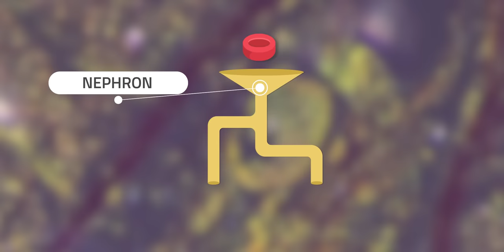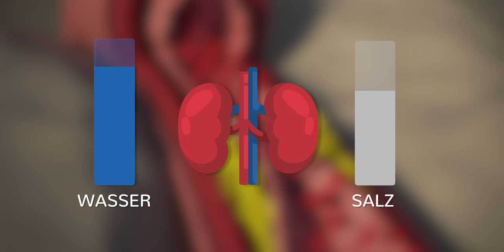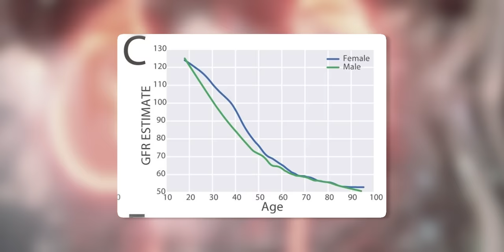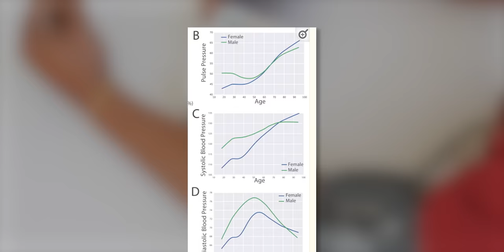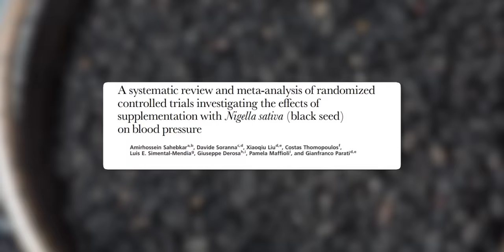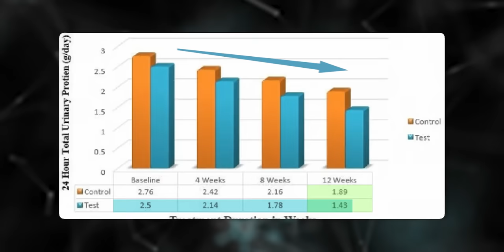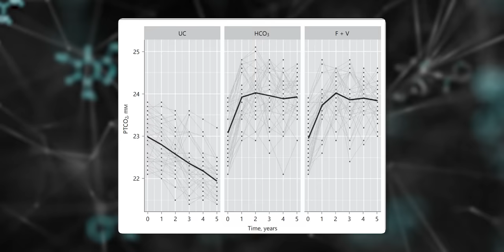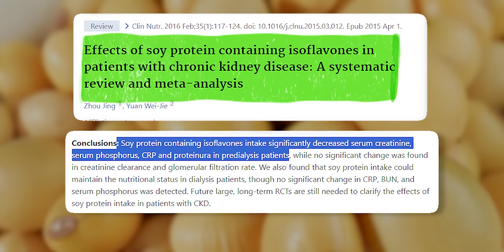Nichts verbessert die Nierenfunktion so stark wie diese 4 Dinge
Entdecke bahnbrechende Methoden zur Verbesserung der Nierenfunktion im Alter! In diesem Video zeige ich dir, wie du durch einfache Veränderungen in deinem Lebensstil und Ernährungsgewohnheiten deine Nierenfunktion optimieren kannst. Erfahre, wie wichtig die Nieren für unseren Körper sind, ihre Hauptfunktionen wie Filtration, Rückresorption, Ausscheidung, Blutdruckregulierung und Hormonproduktion, und wie du sie unterstützen und die Nierenfunktion erhöhen kannst.

Verstehe, warum die Nierenfunktion mit dem Alter abnimmt und wie du diesen Effekt beeinflussen kannst und was gut für die Nieren ist. Lerne über den Einfluss von Blutzucker, Blutdruck, und Ernährung auf die Nierenfunktion. Erfahre mehr über natürliche Heilmittel wie Schwarzkümmelöl und dessen Vorteile für die Nieren.

Ich gebe dir praktische Tipps für einen gesünderen Lebensstil, einschließlich Sportarten, die den Blutzucker senken, und Ernährungsumstellungen, die die Nieren entlasten. Erfahre, warum pflanzliche Proteine, insbesondere Soja, für die Nieren im Alter wichtig sind.